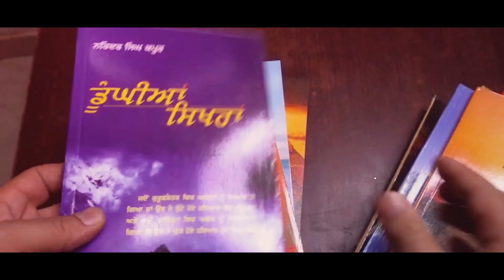Narinder Singh Kapoor |Gap Shap With Chaa Da Cup |Promo- 5 Part -1|Vimpy Sidhu | Trendsetter Punjabi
Channel Label : Trendsetter Punjabi
Program : Gap Shap With Chaa Da Cup
*Honorary Anchor : Dr. Vimpy Sidhu
Guest : Dr. Narinder Singh Kapoor
*Honorary Director : Dr. Kulpinder Sharma
Channel Owner: Usha Sharma

Hello Friends,
Here we are presenting a promo of Famous punjabi writer Narinder Singh Kapoor's interview part-1. So, please do watch the whole episode on this upcoming Sunday.
Regards,
Team Trendsetter.